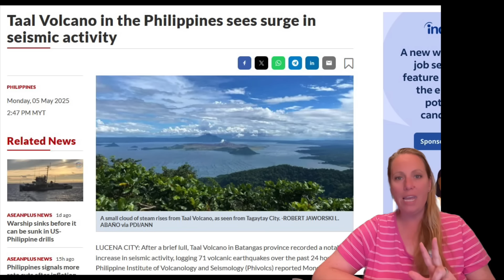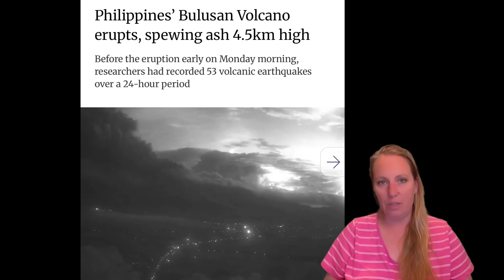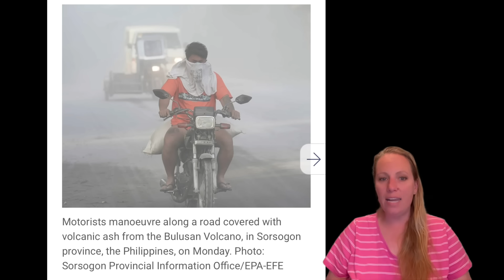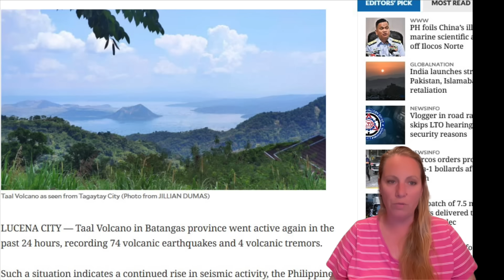Major Volcanoes acting up - Huge Earthquake Swarms and INCREASE in Precursors for Explosive Events !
Taal, Canlaon ( Kanlaon ) and Bulusan Volcanoes in the Philippines are showing steep signs of unrest and things to come !!!